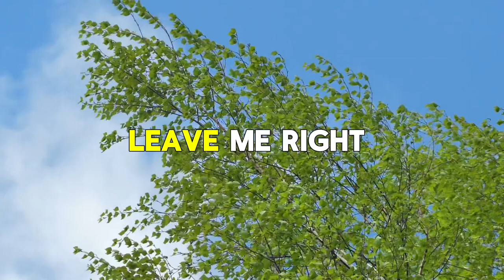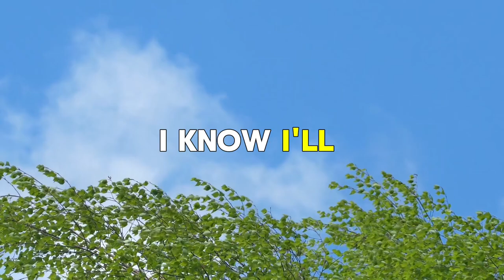Walking into the Wind - Tommy Drinkard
Co produced and co written with Chewingumusic

Out on all platforms as Walking into the Wind - Tommy Drinkard